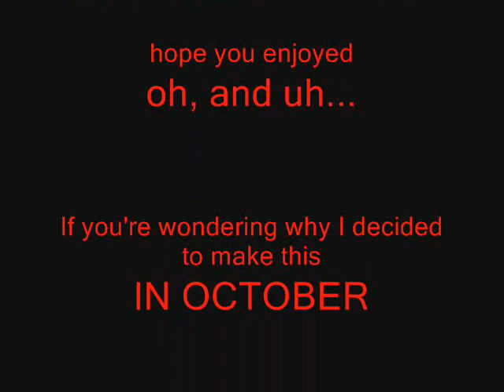CHRISTMAS TIME IN HELL!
I...i have a feeling most of my Christmases wil be spent in hell after that one thing I did to Donald in this video...or rather to Mickey...I'm a bad person, but MAN do i have fun with video making, lol! ^_^
Also...if you want to know why I made DEMYX of all people SATAN...it's because I tried to make Sora satan, but couldn't do it, do i picked the next, most innocent person i coul think of. Anyone out there who wants to make Sora satan, feel free, I didn't have the talent to do it.